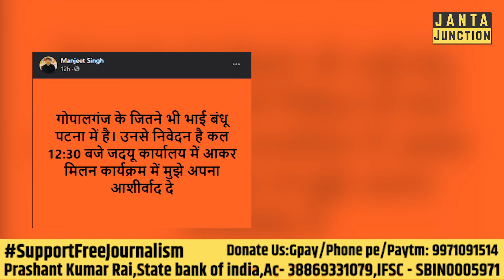Manjeet Singh की आज होने वाली है घरवापसी, JDU कार्यकर्ता जगह-जगह कर रहे भव्य स्वागत!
पूर्व विधायक मंजीत सिंह आज जदयू में वापस आ रहे हैं और इसे लेकर कार्यकर्ताओं में काफी जोश है! देखिए तरैया से लेकर मशरख तक कैसे हो रहा स्वागत!